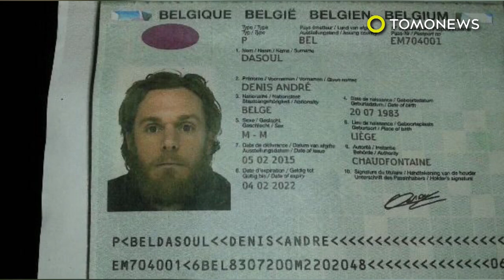Man struck by lightning while surfing in Bali, victim was footballer Denis Andre Dasoul- TomoNews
BALI, INDONESIA — A Belgian former footballer was unfortunately killed while surfing in Bali, Indonesia last Sunday when he was struck by lightning.

The victim has been identified as 34-year-old ex-footballer Denis Andre Dasoul.

An Australian expatriate who spoke to Tomonews witnessed the event, and said that he and his brother were taking a surfing lesson themselves when they heard a deafening lightning crack from a distance of about 25 meters behind them.

The sound was of lightning striking Dasoul and his instructor, who were sitting on a surfboard on the water.

Many local residents immediately rushed to help. Someone reportedly administered CPR, and the instructor made it, but Dasoul unfortunately did not survive.